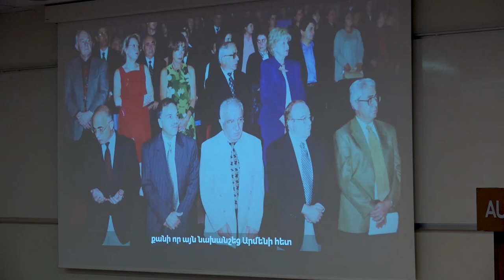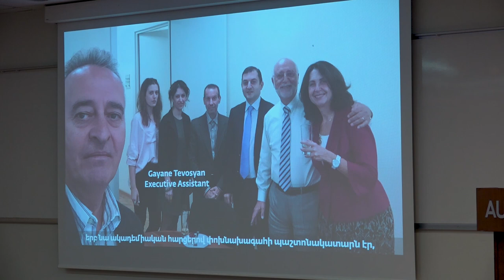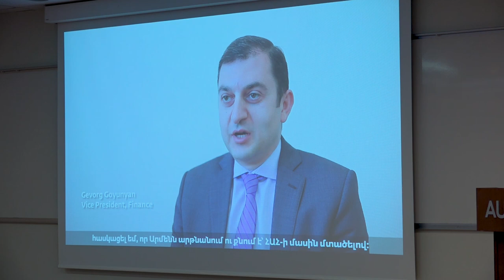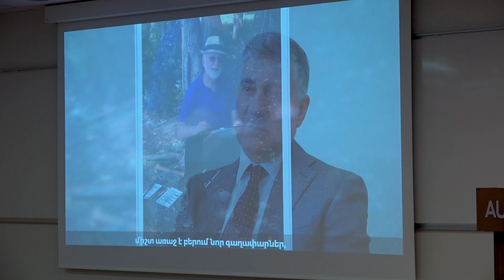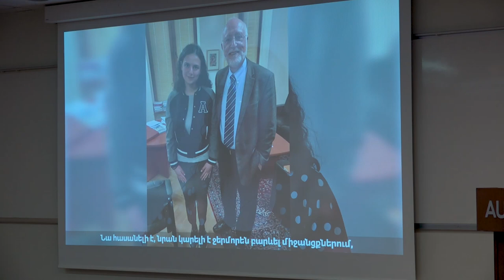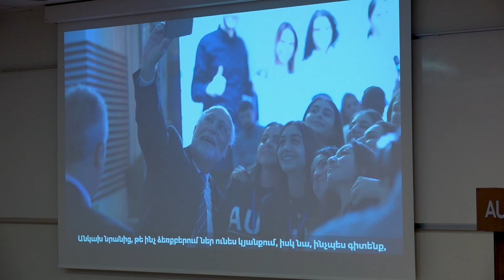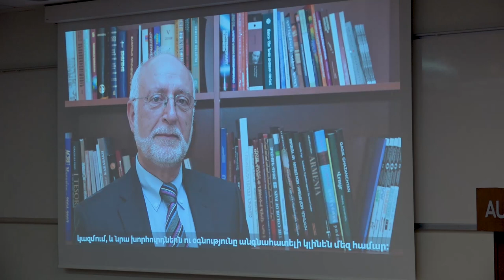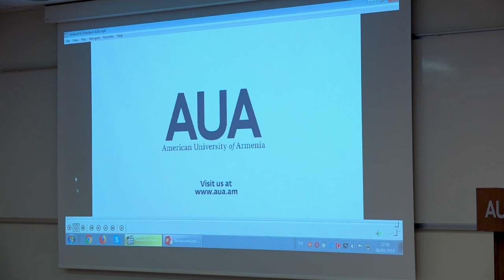June 5th! Honoring President Dr. Der Kiureghian